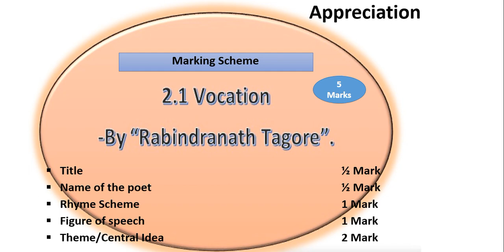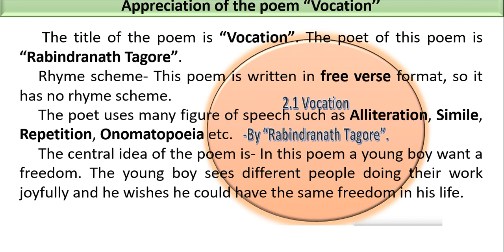2.1 | Vocation | Appreciation of the poem | Std. 8th